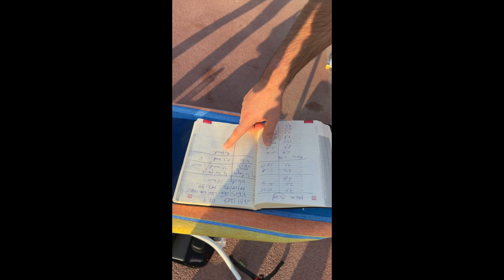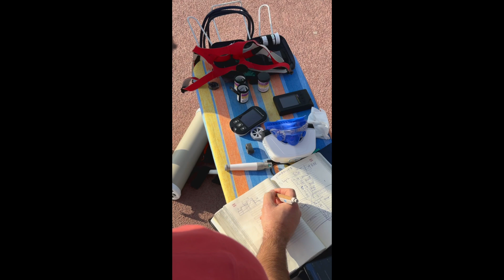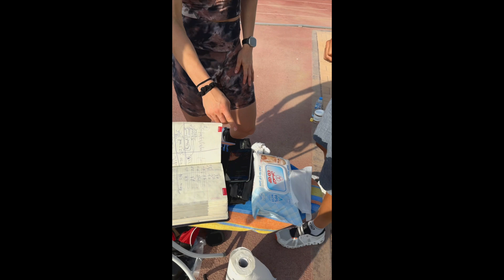Faptele vorbesc, Podcast cu Vigariu | Testare metabolică la Academia de Fotbal Al Wasl din Dubai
Testare metabolică la Academia de Fotbal Al Wasl din Dubai! 🔥🔝📊

Împreună cu Valeriu Tomescu și cu Gerard de Bruin, testăm 2 sportivi - Emanuela Costea, atletă CrossFit, și Christopher Van Der Welt, triatlonist, ambii stabiliți în Dubai.
Acest tip de testare are rolul de a ne ajuta să le identificăm profilul, să le analizăm slăbiciunile și de a-i face să le înțeleagă. Astfel, le oferim metode de îmbunătățire, în funcție de domeniul în care activează: CrossFit și Triatlon.

Ce rezultate crezi că vor obține și unde mai au de lucrat? Urmărește vlogul până la final!

Poți asculta acest episod atât pe Spotify, cât și pe Apple Music, în seria mea de podcasts, ,,Faptele Vorbesc, Podcast cu Mihai Vigariu”:

Episod susținut de @Trisport.ro! 🔝